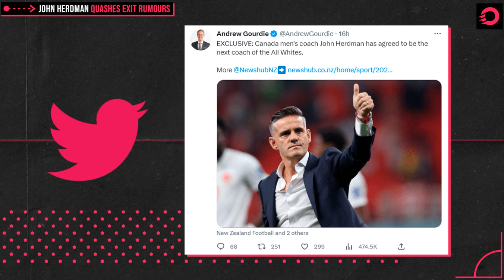UPDATE: "I'm not going anywhere" says CanMNT manager John Herdman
Amid reports of a "100% agreed upon" deal to swap Canada for New Zealand, CanMNT manager John Herdman has come out with a statement quashing those rumours and reiterating his commitment to the team through to the 2026 FIFA World Cup. Adam Jenkins, Oliver Platt and Alex Gangue-Ruzic react to the (quick!) update, and touch on the emotion of the moment - and what it means for Canada Soccer moving forward.

0:00 - Update: He stays!
1:30 - Immediate reaction
4:00 - Did NZ move make sense?
8:03 - Road to 2026 World Cup
10:33 - Ending time on a high
13:00 - More to come